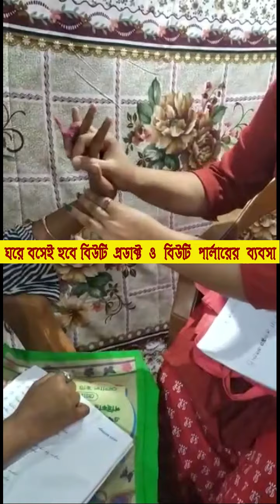আমাদের পৃর্ব মেদিনীপুরের MAITANA শাখা তে ভর্তি চলছে । ভর্তি হতে ফোন করুন 8296978126 / 9874387154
নিচে দেওয়া হলো BEAUTICIAN কোর্সের  কিট্ ও টুলস এর লিস্ট

Gadgetsden Stainless Steel Professional Saloon Black Color Piercing Gun Tool Kit with 3, 4 & 5mm Stud Holders + 12Pairs Gun Studs Pack

DALLAS 12 Pairs (24 Pieces) Ear Piercing Studs 316L Surgical Steel Sterile (Medical Class Stainless Steel) for Ear Piercing Gun

Pooja Enterprises Hair Dummy For Hair Styling, Practice/Cutting With Stand Salon Mannequin For Hairstyle 0% Dummy

Sweetpea® Salon Portable Sink Spa Deep Hair Shampoo Bowl Basin with Adjustable Height with Drain

Colorbar Quickfix 4-Way Nail Buffer

Beauté Secrets 6 Piece Comb Set Black Carbon Fiber And Stainless Steel Pintail Chemical And Heat Resistant Teasing Comb Lightweight Rat Tail Comb For All Hair Types

REENY Multipurpose Professional Empty Spray Bottle for Home and Salon Use for Spraying Water on Face and Hair Dressing

Shree Ganesha Silicone Body Back Scrubber For Bathing,

Ikonic CNT 19 Curling Tong

Doberyl Sharp Professional Hair Cutting Scissors Set, Black Stainless Steel Barber Shears + Thinning/Texture Hairdressing Shears, Hair Cutting Kit for Kids Men Women (Set of 2)

Verbier Hair Cutting Combs And Hair Cutting Apron Sheet For Salon And Parlour Use Combo 9 Pcs Black 45 Gram Pack Of 1

IAS Paru Craft Crocodile Hair Clip (Medium)

4beauty Massage Table Portable Adjustable Height Bed with Storage for Women and Men

Kobo Kneading Rolling Vibration Heating Foot & Calf Massager Personal Health Studio Leg Beautician, Silver

Make up box - Pride Star Metal Vanity case (Silver_3 tray lite silver)

Beauté Secrets Stainless Steel Anti-Slid Handle Blackhead Remover Tools Kit with Case, Pack of 5

Electric Microdermabrasion Machine Black Head Cleaning Tool Pimple Sucker & Facial Cleanser Device for Pores Acne Nose Skin

Lifestyle-You™ Combined of Exciting Nail Art Tools(68 Pcs) – 48 Bottles 3D Nail Art + 15 Pcs Nail Art Brush + 5 Pcs Double Sided Nail Dotting Tool Pen. Great Gift for Girl, Women, Females.

Lifelong LLPCM03 Rechargeable Nose Trimmer, with One Year Warranty

Beauté Secrets Acne Extractor Kit, Blackhead Tweezers and Needle, Pimple Remover tools, Ingrown Hairs And Facial Impurities Removal Set

HimPrincy Slant Tip Tweezer & Scissor for Moustache/Beard/Eyebrow/Nose Hair Trimming Scissor with for Upper Lip, Eyebrows & Blackhead - Set of 1(combo)

Pride Star Aluminium Cosmetic Cases (Silver_545)

GLAMOUROUI Professional Hair Cutting and Styling Comb Kit -Pack of 10

Kai Tsumekiri Nail Clipper, Green (Yellow)

8 Pcs Hair Cutting Scissors Set Hairdressing Scissors Kit,Thinning Scissor,Bangs artifact,Hair Comb,Leather Scissors Case,Professional Barber Salon Home Shear Kit For Men Women Pet

Horlite Facial Kit // Multifunctional Beauty Care Brush Deep Clean 5 in 1 Facial Cleaner Relief Face Massager (Pink)

Foolzy Baby Nail Cutter Scissor with Storage Box Baby Healthcare Kits Baby Nails Care Set Infant Finger Trimmer Scissors (Multicolour)

SKYFUN (LABEL) Unwanted Hair Removal Epilator Threading Eyebrow Kit for Women Girls (Purple)

TFPW Steamer for Facial Handheld Garment for Clothes Portable Fabric Steam Brush, Face and Nose, Cold and Cough (Multicolor)

Jaguar Relax PreÂ Style Hair Cutting Scissor 6-Inch

Organic 8 Face and Eyebrow Threading Anti Bacterial Herbal Thread (1 Box, 8 Rolls)

VLCC Insta Glow Gold Bleach (Pack of 1)

NATURE'S ESSENCE RAVISHING GOLD KIT , 170 GMS with Free 25% Extra

Foolzy 12 in 1 Manicure Pedicure Kit

AURINKO® Terry Cloth Facial Spa Headband Head Wrap Stretch Towel

LYOMAN® Makeup Beauty Salon | Beauty parlour wall stickers

NutriGlow Wine Facial Kit For Women (260g) +5 in 1 Rotating Face Massager/Blemish Free

Yellow Weaves Polyester Waterproof Apron, 22 x 30 Inches (Black and Red) - Set of 2

Huda Beauty Manicure Pedicure 16 Tools Set Nail Clippers Stainless Steel

Waterproof Cotton Kitchen Multi Colour Apron with Front Pocket - Set of 3(Color and Design May Vary)